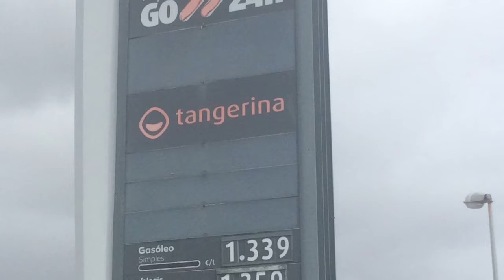Цены на топливо в Португалии (Лиссабон)